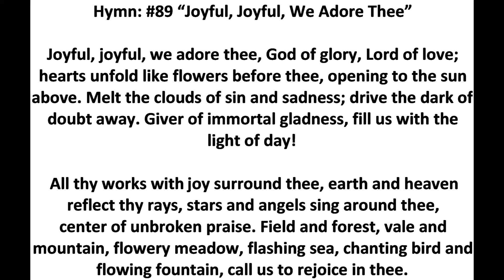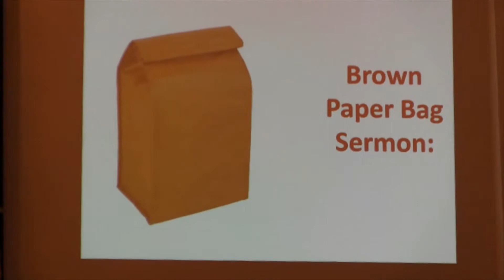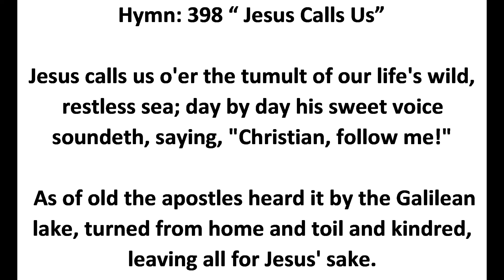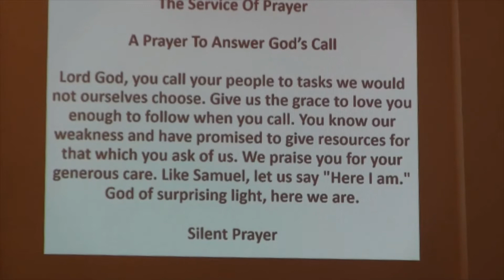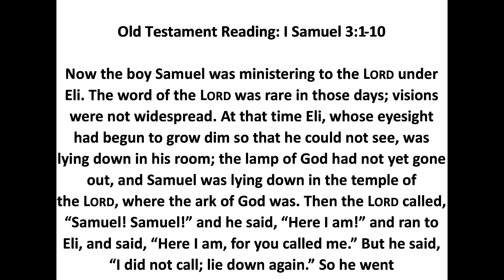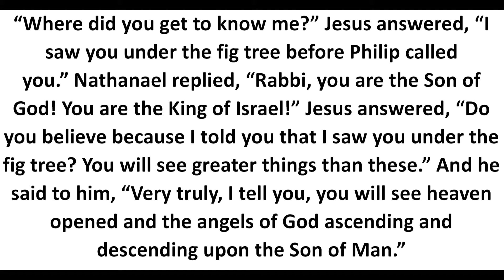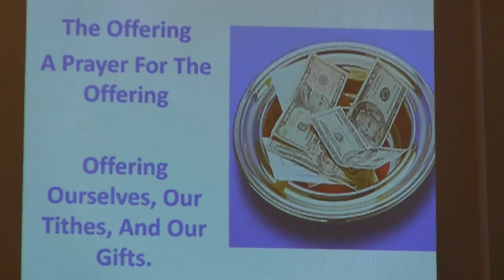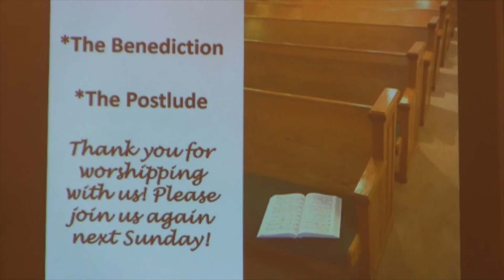January 17, 2021 Worship Service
Central United Methodist Church, KCK
Rev Gary W Roellchen